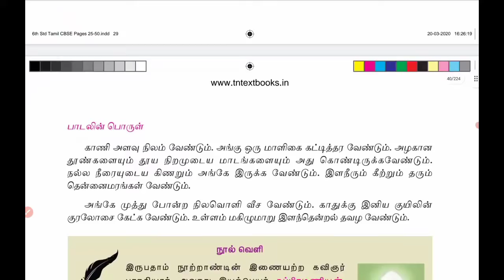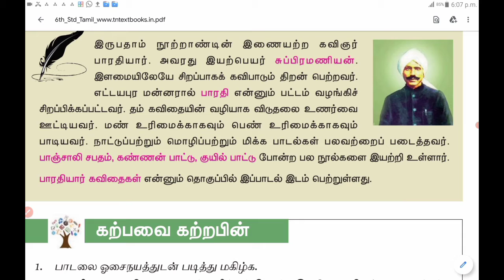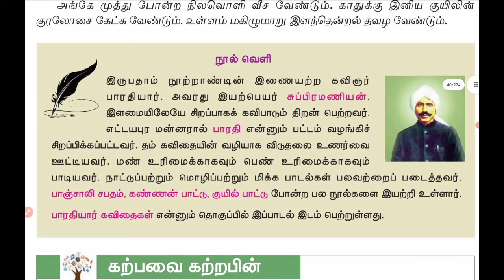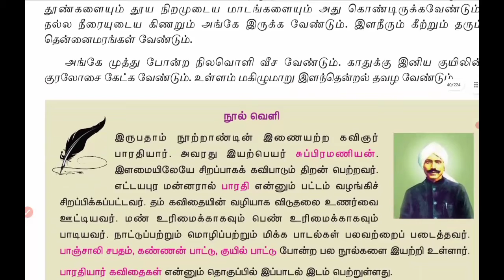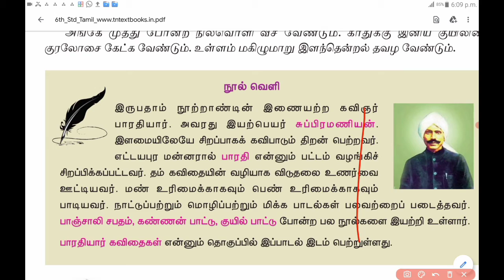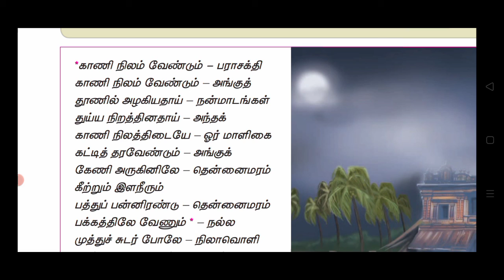6 தமிழ் இயல் 2 காணி நிலம்